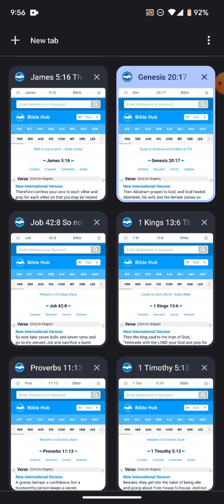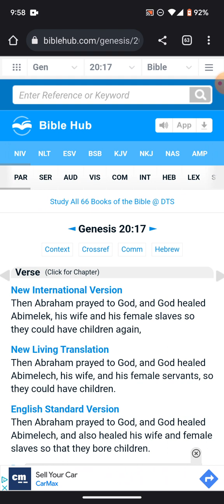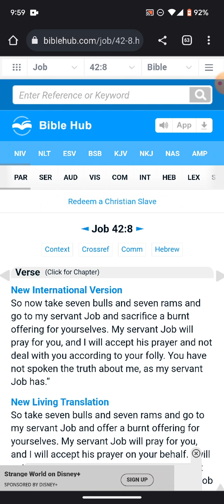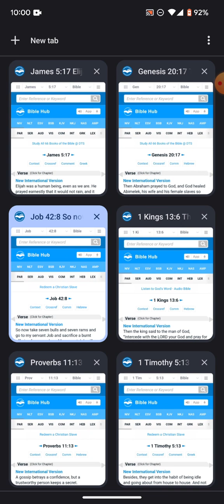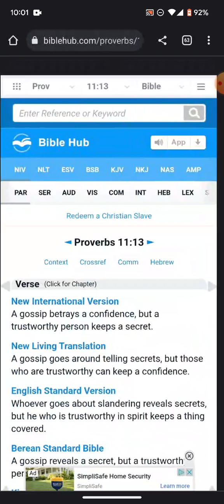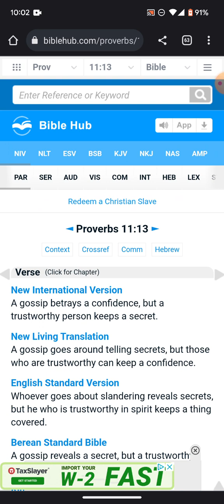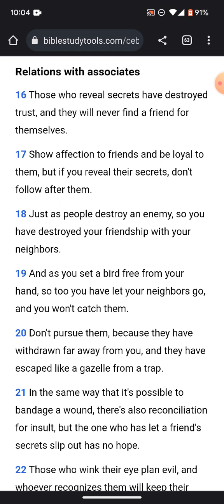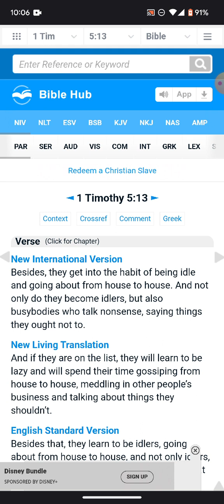James 5:16 confess your sins to each other and pray..